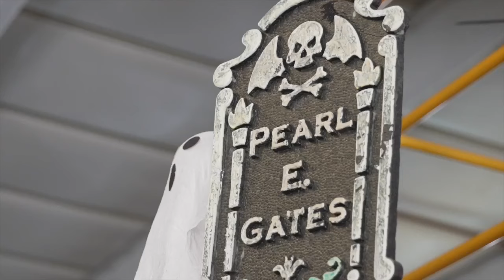Looking for Halloween plans in the Kern River Valley?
Kern Valley FFA is resurrecting their Haunted Barn this year, On-Point Gym is presenting a Boo-tacular fun run and obstacle course, and the Art Association is preparing for their Masquerade Ball!